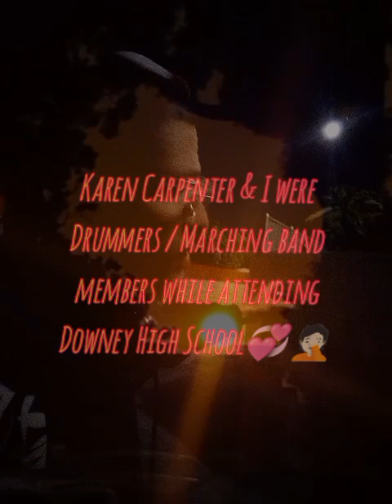Eddie Angel Monroy In "PODCASTER TYPE FILM REEL" for ticktock (last video as EAM)